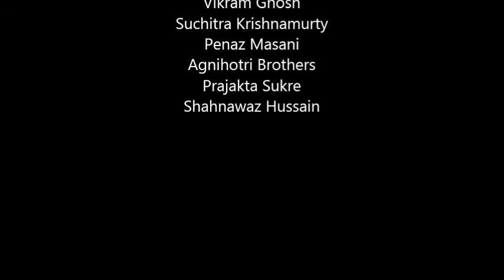Raag Gujri Todi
For Indian Classical Singing Lovers
Indian Classical Raaga Series
First in the series is Raag Gujri Todi. A Beautiful Bandish "Naina Matware Tore" (Your Eyes are so fascinating that it has captured my heart).